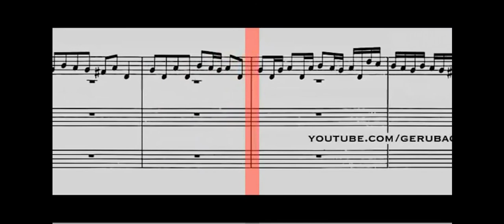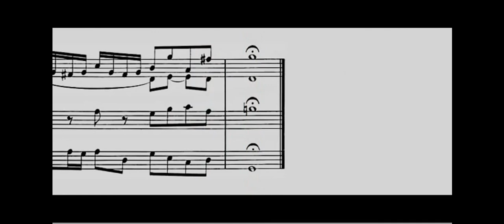MUH121E - Lecture 2 - Bach's Organ Fugue in G Minor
A Music History lecture for the University of Fort Hare in East London, South Africa. Our first years continue their exploration of the music of the Baroque period. In this lecture, we look at one of the cornerstone compositional procedures of the Baroque, namely that of the fugue. As an example of a fugue, we analyze Bach's BWV 578, the Organ Fugue in G Minor, also known as his "Little Fugue".